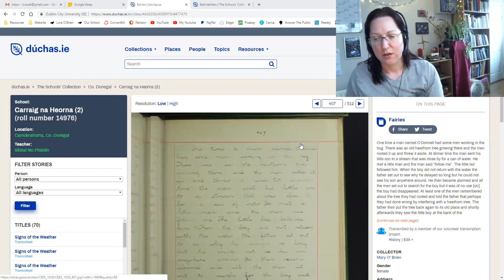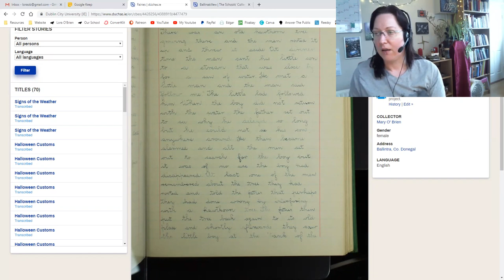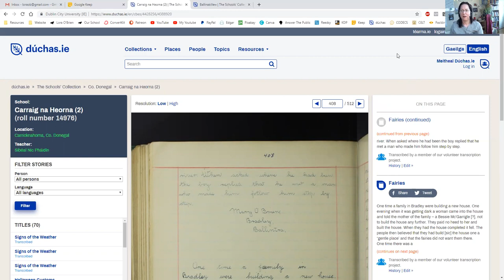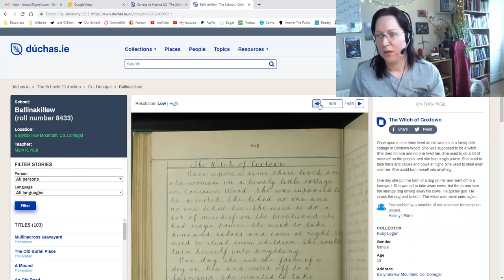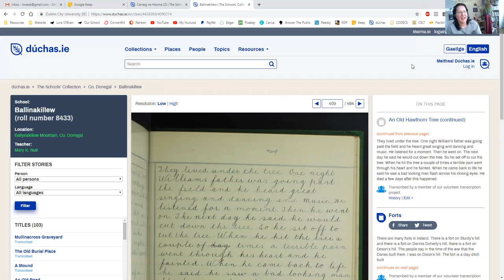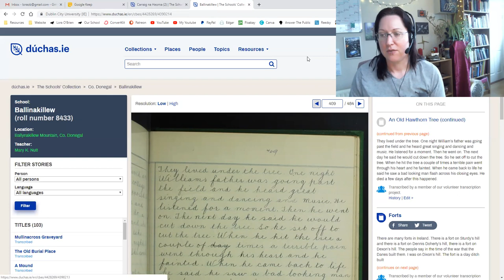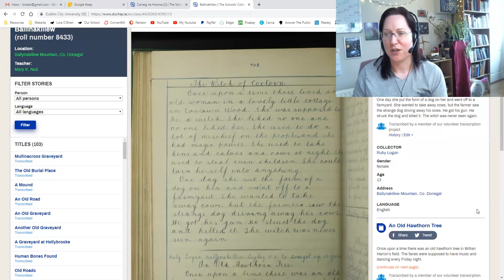Magical Trees - Hawthorn in Irish Folklore... but Actually About Fairies